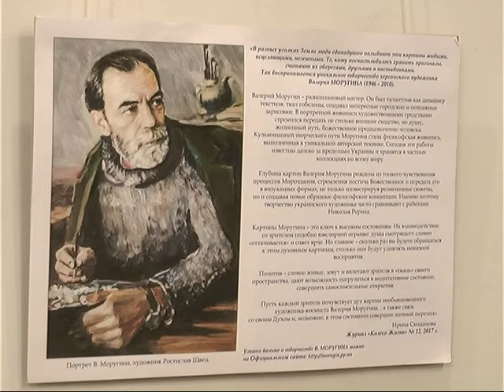Выставка Валерия Моругина «Врата вечности»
Репродукции работ автора, который писал свои картины на тему философии Космизма, можно увидеть в областном центре культуры и искусства.